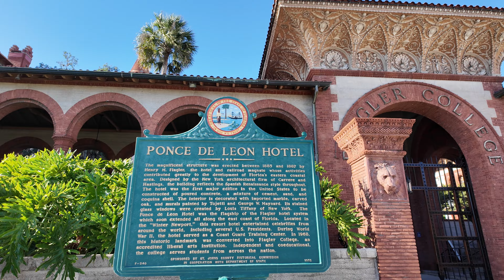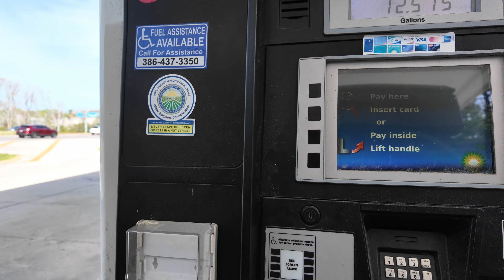USA [ # 6 ] VANLIFE aux ETATS-UNIS . OÙ DORMIR ? / VAN 4x4 AMÉNAGÉ .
VANLIFE aux ETATS-UNIS . OÙ DORMIR ? Impossible de faire du BIVOUAC dans l'EST des ETATS-UNIS .
Nous vous MONTRONS quels sont les endroits les plus simples ou dormir en sécurité en vehicule de voyage  / camping car / van aménagé / 4x4 aménagé
Dans cette nouvelle vidéo nous découvrons aussi la Floride avec la PLAGE de DRIFTWOOD BEACH avec ses dauphins et ses arbres incroyables .
Nous allons ensuite Vers Saint AUGUSTINE  , la premiere ville des Etats-unis .
Nous vous expliquons le PAIEMENT avec le TIPS qui est obligatoire .
Comment laver son linge en Voyage ?
Notre consommation d'essence avec notre gros pick up américain .
UN épisode en immersion avec nous !
C'est PARTI !

LE ROAD TRIP ne ratez rien !